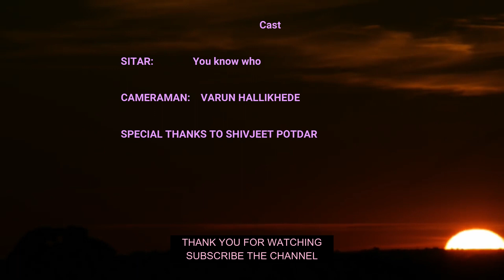BAVRA MANN DEKHNE CHALA EK SAPNA | UNPLUGGED |VERSION | SITAR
This beautiful song has been written by ' Swanand kirkire' and has also been used in the movie ' Hazaaron khwaishein Aisi'. Music composed by ' Shanatnu Moitra'.
Hope my effort reaches to all the great musicians there.

Music Mixed: Ritesh Shetty
Videographer: Varun Hallikhede
Mixing software: Audacity
Video mixing software:Filmora9
Location: Sweet home
Time taken: A lot...haha